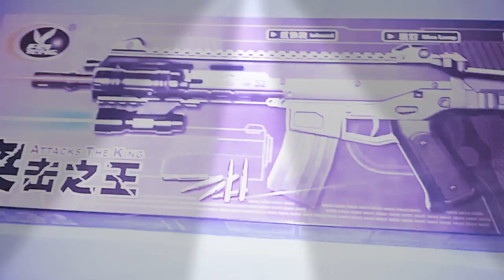Congratulation for next GiveAway level 3 (500-1000 subscriber) please comment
Silakan komen dibawah video ini untuk mendapatkan hadiah mainan yang ada divideo ini.
Caranya yaitu:
3.) Kirim hasil potonya ke Instagram Age Gladi
4.) Komen video ini kenapa kalian suka/tidak suka channel age gladi lalu pilih hadiah mana yang kalian suka lalu cantunkan nama instagram kalian serta kode pos wilayah/kota tempat tinggal kalian
5.) Ikutin terus pengundiannya yaitu:

6.)Silakan komen kembali apabila hadiah yang kalian mau sudah didapatkan orang lain dengan hadiah yang tersedia divideo
7.)Pengiriman hadiah khusus wilayah indonesia
9.)IKUTI PERATURAN YANG SUDAH DIBUAT AGAR GIVEAWAY INI LANCAR DAN HARAP MAKLUM APABILA ADA KURANGAN DARI HADIAH YANG DIDAPAT KARNA SEMUANYA KOLEKSI MAINAN BUKAN BARANG BARU TERIMAKASIH BYE BYE

HADIAHNYA YAITU:
1.QBZ 95(SOLD OUT PART4)
2.MP900
3.MAUSER C96
4.SNIPER MINI
5.SHOTGUN MINI
6.MP5 MINI(sold out part3)
7.SCAR M32(sold out part5)
8.SCAR BERTOYINDO (SOLD OUT PART6)
9.RC MAX TURBO
10. RC BMW8I
11.DRONE Q800(SOLD OUT PART 2)
12.Magpul lipat(sold out part7)
13.REVOLVER AZZURI
14.MINI PISTOL AZZURI
15.SHOTGUN AZZURI(SOLD OUT PART 1)
16.SHOTGUN G.066-1
17.L96 MAGNUM SNIPER(sold out part8)
18.AUG M-989